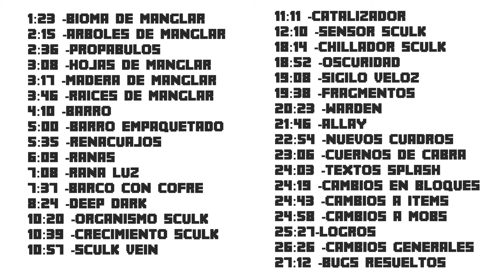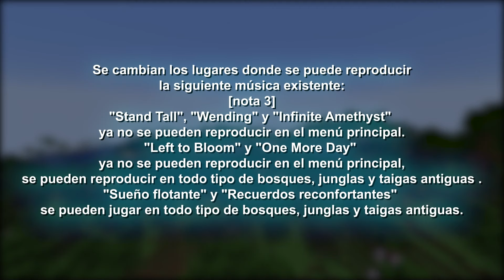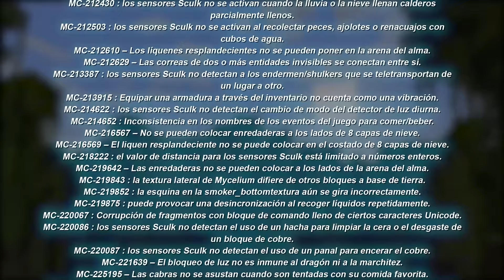Minecraft 1.19 The Wild Update REVIEW COMPLETA [ TODO BIEN EXPLICADO ]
Minecraft 1.19 The Wild Update acaba de salir y en este video tendrás una review completa con todos los cambios bien explicados.

¿Qué novedades nos trae el Warden, las Anciet Cities, las ranas, los Manglares, Allay, barcos con cofres, organismos sculk, etc? todo eso lo podrás ver aqui.

0:00 - INTRODUCCION
1:23 - BIOMA DE MANGLAR
2:15 - ARBOLES DE MANGLAR
2:36 - PROPABULOS
3:08 - HOJAS DE MANGLAR
3:17 - MADERA DE MANGLAR
3:46 - RAICES DE MANGLAR
4:10 - BARRO
5:00 - BARRO EMPAQUETADO
5:35 - RENACUAJOS
6:09 - RANAS
7:08 - RANA LUZ
7:37 - BARCO CON COFRE
8:24 - DEEP DARK
10:20 - ORGANISMO SCULK
10:39 - CRECIMIENTO SCULK
10:57 - SCULK VEIN
11:11 - CATALIZADOR
12:10 - SENSOR SCULK
18:14 - CHILLADOR SCULK
18:52 - OSCURIDAD
19:08 - SIGILO VELOZ
19:38 - FRAGMENTOS
20:23 - WARDEN
21:46 - ALLAY
22:54 - NUEVOS CUADROS
23:06 - CUERNOS DE CABRA
24:03 - TEXTOS SPLASH
24:19 - CAMBIOS EN BLOQUES
24:43 - CAMBIOS A ITEMS
24:58 - CAMBIOS A MOBS
25:27 - LOGROS
26:26 - CAMBIOS GENERALES
27:12 - BUGS RESUELTOS